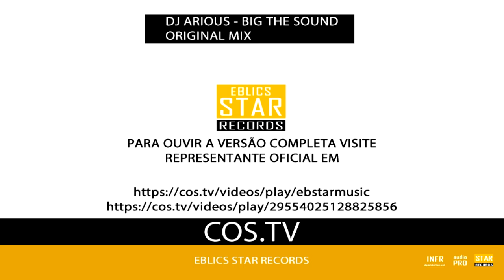Dj Arious - Big the Sound (Original Mix)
UBC - UNIÃO BRASILEIRA DE COMPOSITORES
EBLICS STAR MUSIC RECORDS, Inc.
JUNGLE
PRENTENCE INFR RECORDS
EBLICS STAR MUSIC RECORDS

INSIDE CLASSIC'S SPEED GARAGE

(Acapella Loop 1) (14/02/1997)
(Vocal Anderson Correa Moraes)
VOCODER ARTISTIC

A permissão para usar, copiar, modificar e distribuir esta faixa para
Qualquer propósito não é concedida.

Aviso de direitos autorais apareçam em todas as cópias deste arquivo.
Esta faixa esta autorizada ao uso doméstico, no entanto a utilização comercial, radio difusão, duplicação, redistribuição, enventos de pequeno, médio e grande porte, fica proibida sem uma autorização do produtor. Se desejar algo mais, deverá entrar em contato com o produtor em:

A EBLICS STAR MUSIC RECORDS, NÃO PERMITE COPIA PARA USO EM  OUTROS PROJETOS.. ESTA ACAPELLA É DE USO QUE LIMITA-SE SOMENTE A ESTA FAIXA. PARA FAZER UMA NOVA MIX É NECESSÁRIO UMA AUTORIZAÇÃO JUNTO A EBLICS STAR MUSIC RECORDS.

NÃO É PERMITIDO A DISTRIBUIÇÃO SEM AUTORIZAÇÃO E LEGITIMAÇÃO.
ESTA FAIXA É UM ORIGINAL MIX, E FORNECIDO "COMO ESTÁ" POR

E SEUS RESPECTIVOS REPRESENTANTES.
NÓS NÃO NOS RESPONSABILIZAMOS POR QUALQUER ATO ILEGAL
DE QUALQUER ESPECIE.  EBLICS STAR MUSIC RECORDS SE RESERVA AOS
DIREITOS DE PRODUÇÃO DESTA FAIXA.

QUAISQUER DANOS DIRETOS, DANOS ESPECIAL, INCIDENTAL, INDIRETO OU DE QUALQUER

CONCORDA EM UTILIZAR ESTA FAIXA?

ESTARÁ DE ACORDO COM O TERMOS DE LICENÇA DA PRODUTORA.

Direitos Musical e Produção
Brasil. Contratante / fabricante é a  EBLICS STAR MUSIC RECORDS INC SP, BRASIL.

Selo da Produtora  EBLICS STAR MUSIC RECORDS (TM) é uma marca registrada da Ariotmix, Inc.

Mais Informações visite nossa pagina na internet